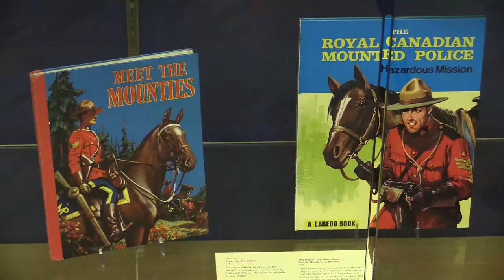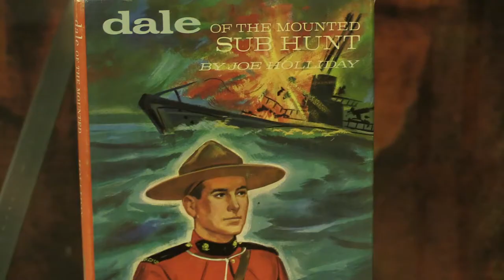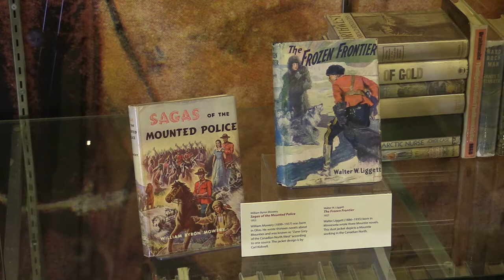RCMP collection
Al Lund, a retired RCMP staff sergeant spent 50 years collecting Mountie books, comics and magazines. He has donated the collection to the U of A and a showing of some of the material was assembled at the Rutherford Library.